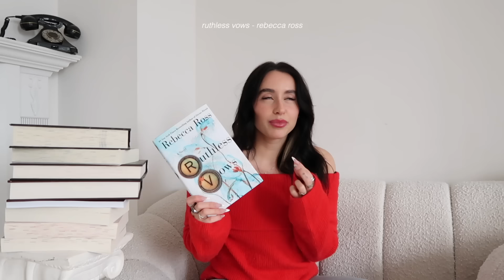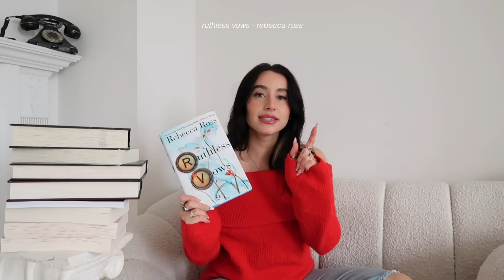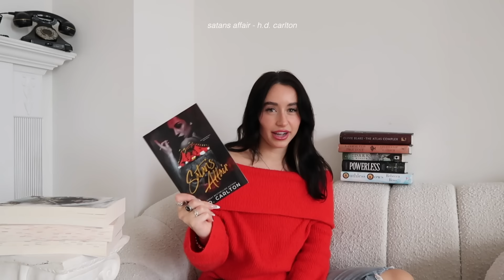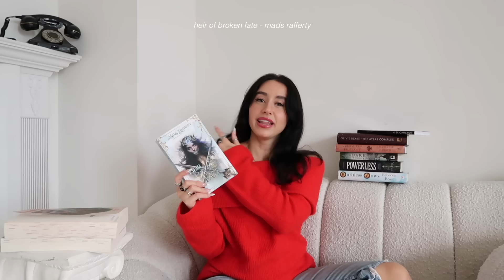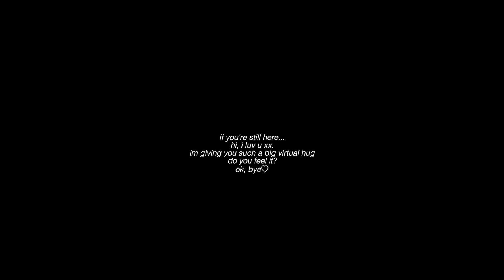january reading wrap up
welcome to the first reading wrap up of the year (spoiler free) & i fear this may be my best reading wrap up all year...

nice to see you, glad YOU could make it ♡

luv u xx. mads ♡